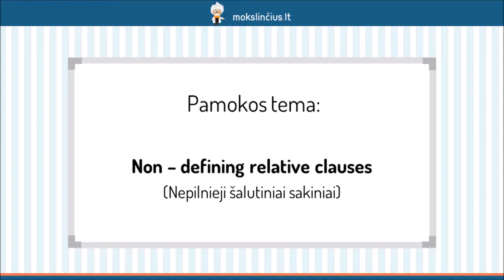Nepilnieji šalutiniai sakiniai (non - defining relative clauses) - Mokslinčius.lt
Šios pamokos metu mokysimės rašyti nepilnuosius šalutinius sakinius. Nagrinėdami pavyzdžius pasistengsime suprasti, kuo nepilnieji šalutiniai sakiniai skiriasi nuo pilnųjų. Prisiminsime, kada ir kokie įvardžiai vartojami. Taip pat pakartosime šalutinių sakinių skyrybos taisykles.